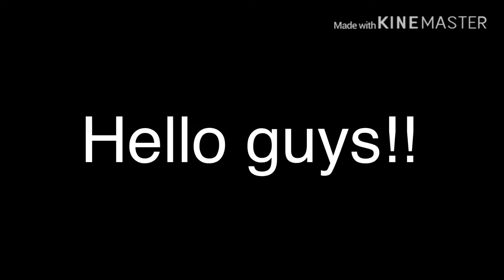Please Watch this!!